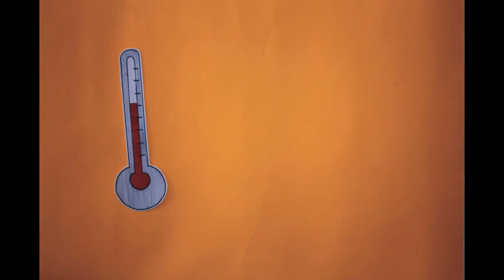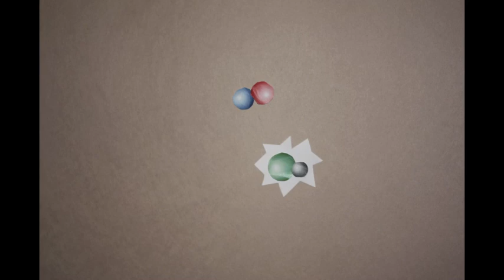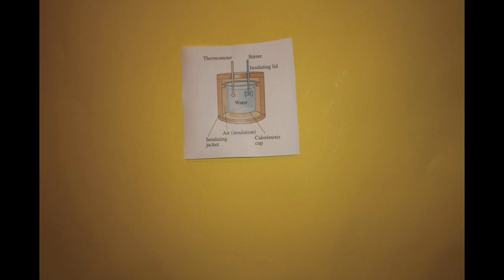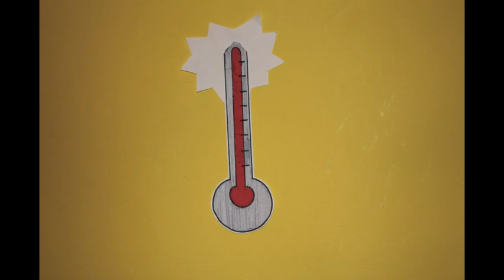Gangluff -- Chemistry Song -- 2012/13 -- Temperature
AP Chemistry Song: Thinking of Me by Olly Murs
Lyrics:

Temperature measures thermal energy
Also represented by the letter T
Using scales like Celsius and Fahrenheit or
Converting to K with C + 273.15
Gotta know what's related to temperature

Physical properties like conductivity
Vapor pressure, phases, solubility
An increase in temperature means more energy
More molecules breaking bonds or vapor released

It can determine rate of reaction
Depends on the number of collisions
Particles vibrating speed up the rate
So with more energy, they collide more frequently

Certain gas laws depend on temperature around it
Charles's law, combined gas law, and Gay-Lussac's
T is related to V and P directly
In other words they have proportionality

You should know wherever you go
Everything about temperature
Everything about temperature

Don't forget about calorimetry
Where ΔQ = mcΔT
Whether it's specific heat or capacity which is
Amount of heat needed to change temperature of bodies
Well you should know wherever you go
Everything about temperature
Everything about temperature
You should know
Be thinking in Kelvin now I know
Being thinking in Kelvin
Everything about temperature now